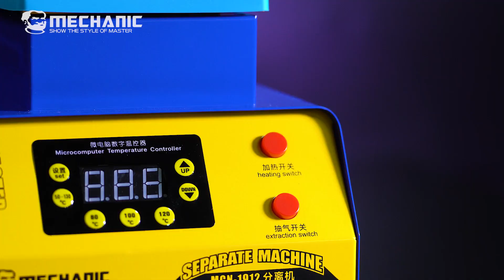MECHANIC Simple LCD Separate Machine 【MCN 1912 】